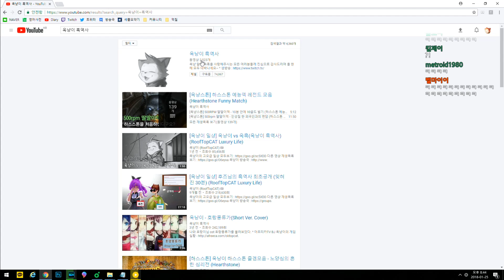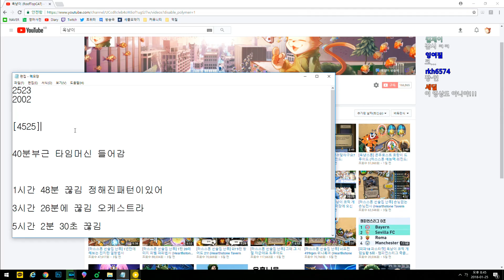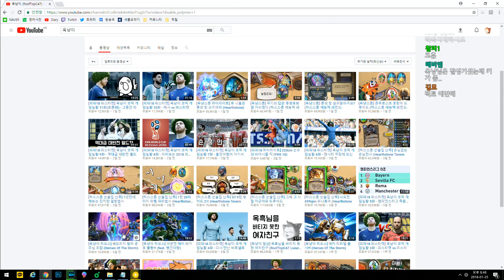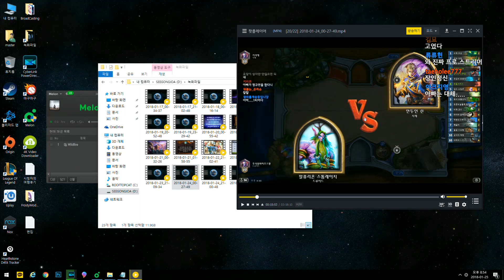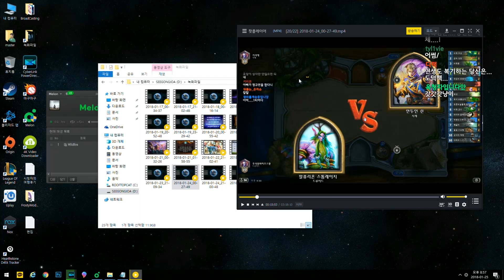[옥냥이 일상] 편집자를 구하지 않는 이유 (RoofTopCAT Luxury Life)